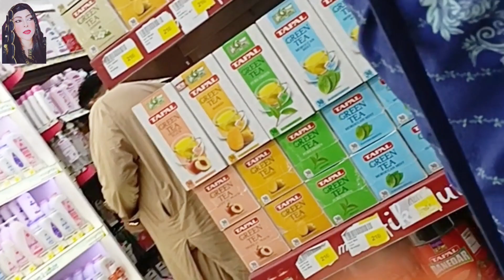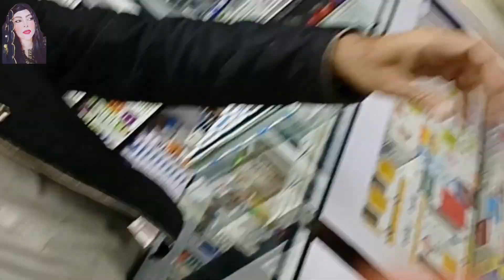Aj ke shopping mai Dinner seat, our tea seat leya queenshaharbanopk tranding video#shopping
Aj ke shopping mai Dinner seat, our tea seat leya queenshaharbanopk Are you looking for information about dinner sets or do you need help with something related to dinnerware? Let me know how I can assist you! video#tranding video#vlog